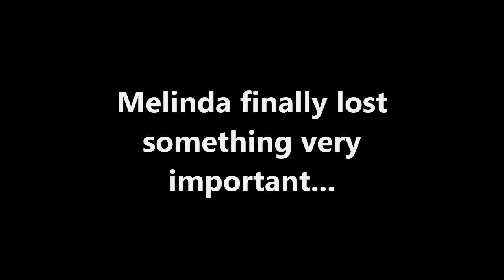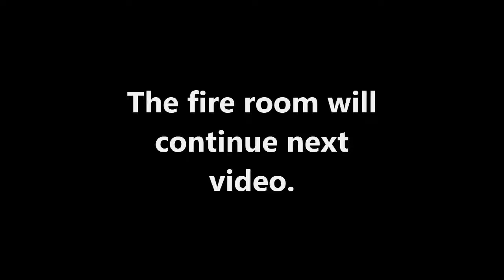Let's Play the Count Lucanor! Part 4 - So Much Death...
In all honesty, I really am enjoying this game so far. BUT sometimes it is very trying... That fire room is SO HELLISH. The Red Camerlengo is SO TERRIFYING. And WHY in all that is holy does the SAVE SYSTEM COST MONEY?! I lost everything over and over again... I just want to buy some corn and a pretty key...

The Count Lucanor is a horror-exploration game developed by Baroque Decay. Using a blend between 8 and 16 bit style graphics and gameplay, the game takes its inspiration mainly from properties such as The Legend of Zelda, Silent Hill, and Yume Nikki.